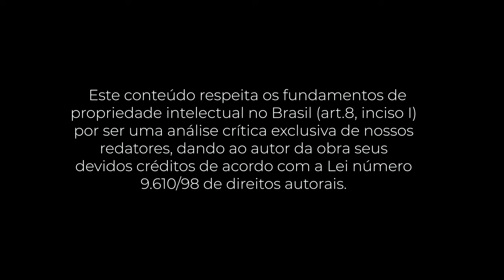PocketBook: Felicidade dá Lucro (Márcio Fernandes)